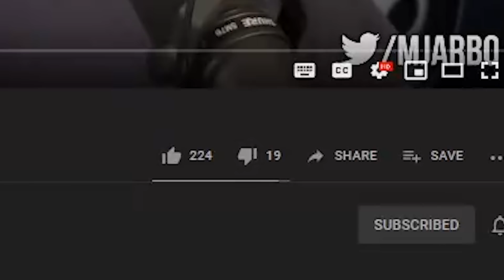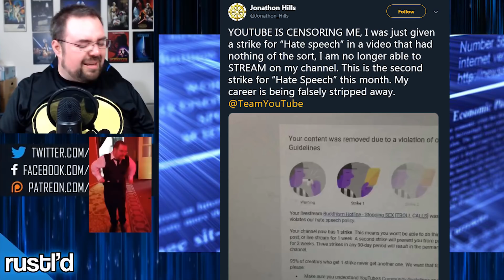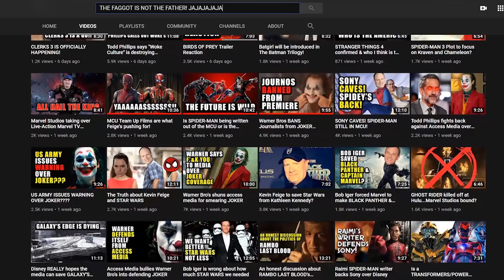New Matt Jarbo Secret Tapes II (3 buck theater)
Matt's new channel is 3 buck theater. If he doesn't stop, I won't! I'll have a real video up as soon as I can.